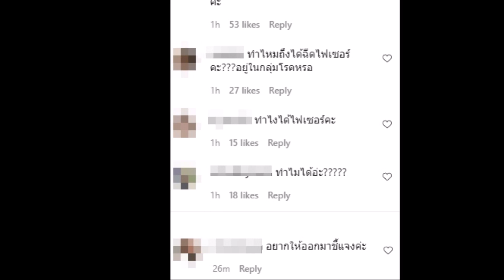ชาวเน็ตถล่มไอจี ไฮโซหนุ่มชื่อดัง โชว์ได้ ฉี ด ไ ฟ เซอร์